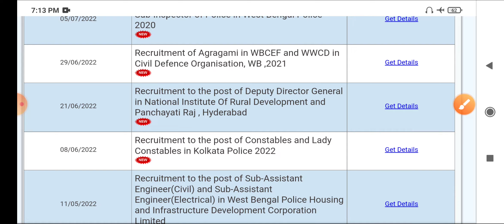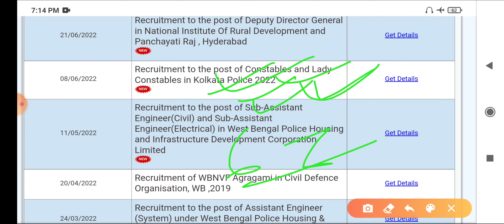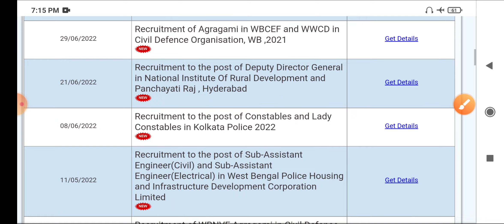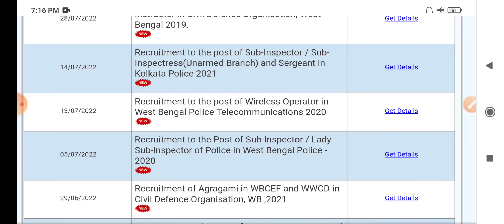Kolkata Police Constable Preliminaries Exam Date 2022 || KP প্রিলি পরীক্ষা 6 নভেম্বর হতে চলেছে 😭😭